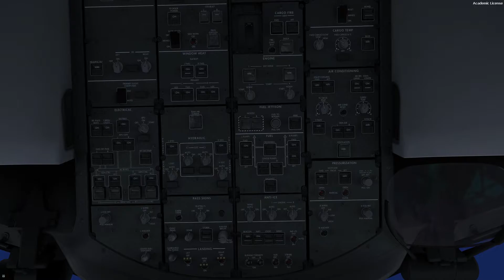[P3D V4.5] China Southern CZ6902 Beijing [ZBAA] to Urumqi [ZWWW]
This was a fun flight, with some nice views especially on departure and arrival. I'll most likely do more flights out of these two locations in the future.

Flight Details:
Airline - China Southern
Flight Number - CZ 6902
Origin - Beijing Capital
Destination - Urumqi Diwopu International

Addons:
Qualitywings Ultimate 787 Collection
Active Sky for P3D V4
ChasePlane
WF Scenery Studio - Beijing Capital International Airport
Dazzle Colour Game Co Ltd Urumchi Diwopu International Airport
GSX

My Specs:
CPU: Intel i7-4790 @ 3.6 GHz
Mobo: Asus B85M-F
RAM: G.SKill 8GB DDR3
SSD: Hyperx Fury 120GB
HDD: Seagate Barracuda 1TB ST1000DM003
Power Supply: Aerocool VP-750
GPU: MSI GeForce GTX 1060 X 6G
OS: Windows 8.1